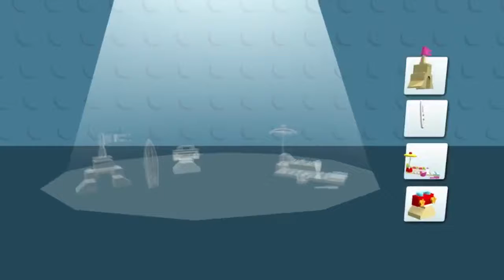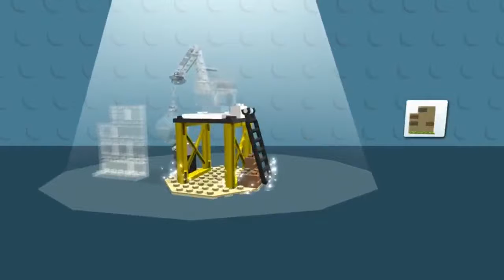LEGO® JUNIORS 13 REPUBLIC OF GAMER ANDROID CREATE & CRUISE ANDROID GAMES REVIEW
In LEGO® Juniors Create & Cruise, boys and girls can use their imagination to create their very own LEGO minifigures and fun vehicles like cars, helicopters and trucks.

Collecting coins will unlock LEGO sets in the game that can be built with a few easy touches – and which will become part of the game’s colorful 3D scenery for your child’s next drive-through.

Create & Cruise provides plenty of inspiration for real-life LEGO builds and imaginative play scenarios that you and your kid can reenact out at home – like how to mix and match your LEGO bricks to build something new, or how to interact with your creations. Play as fun characters like a ninja, princess, police officer and many more!

LEGO® Juniors Create & Cruise is a free learning game for boys and girls. You choose your role, edit your character and drive through a fun and friendly environment. This game is a fun educational game that will allow your kid to develop his mind and motoric skills in one of the best education apps for kids.

BRAIN GAME FOR KIDS
This brain game for kids will develop your girl or boy and it is even fun to play by adults. It includes a “pretend play” feature that allows your creative kid to edit his LEGO character and customize it in an original way while cruising through the environment.

BUILD AND DRIVE
LEGO® Juniors Create & Cruise is one of the trending apps and games in Google Play. Having more than 50+ million downloads confirms that this is one of the best games for kids in 2017 and can be considered one of the best games for girls and boys.

Help your kid develop skills and understanding by playing the best game designed for kids by LEGO in 2016 and 2017. Creativity and play are the main values behind this game and it is a great experience for kids to learn and understand play on digital devices.

GAME WITH NO IN-APP ADVERTISING & GAME WITH NO IN-APP PURCHASES
You can be sure that your kid will be able to play in a safe environment. This game does not include any in-game advertising and parents can consider the app a safe digital environment for their kids. Furthermore, kids cannot purchase anything inside the app.

FAMILY GAME FOR PRESCHOOLERS
This is primarily an educational game for preschoolers because it helps them to play and develop their brain and skills in a 100% safe environment.

JOINT TO FACEBOOK FORUM REPUBLIC OF GAMER

REPUBLIC OF GAMER ANDROID CHANNEL